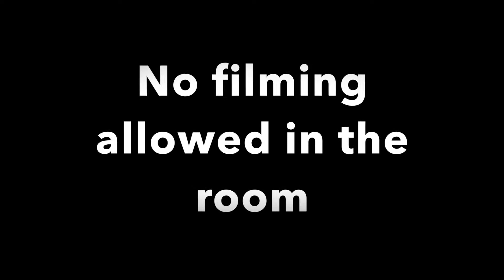SPENDING TOO MUCH TIME WITH FAMILY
Hey!!! Hope you guys enjoy this vlog with my fam :)) We love to joke around and make fun of each & yes we drive each other insane BUT i love them anyways!